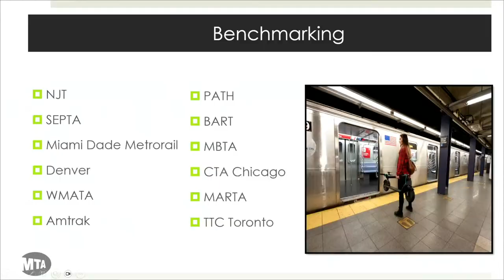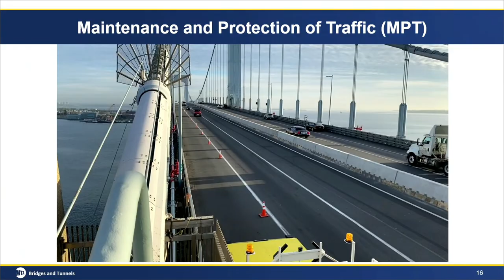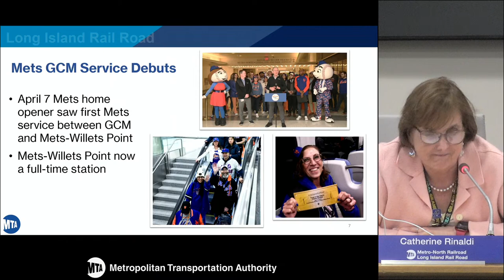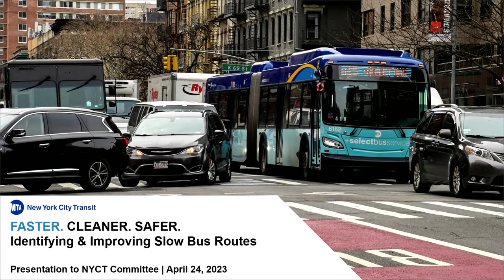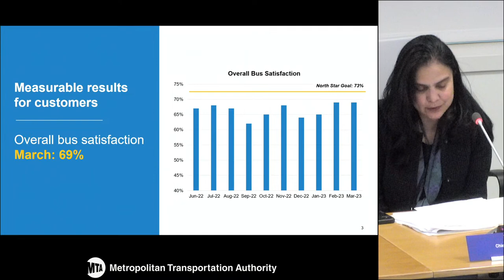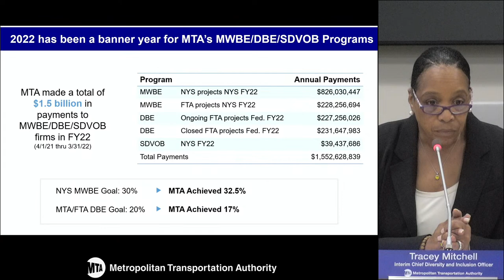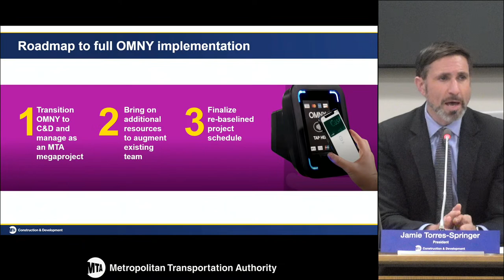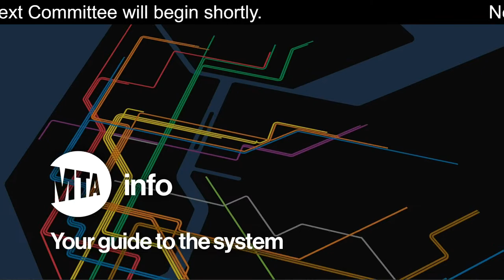MTA Committee Meeting - 4/24/2023